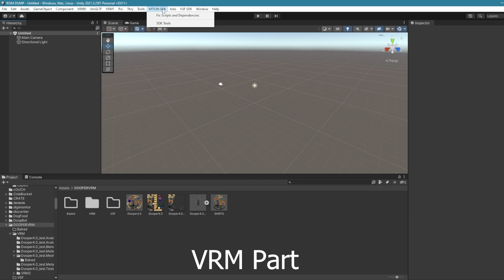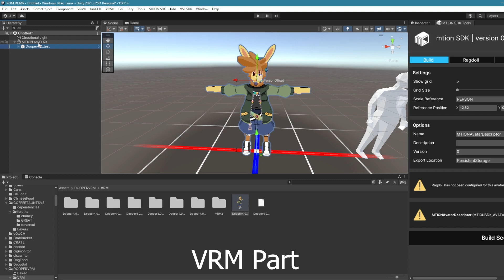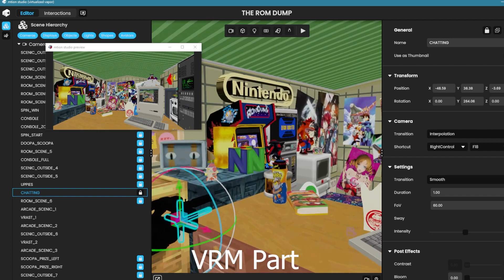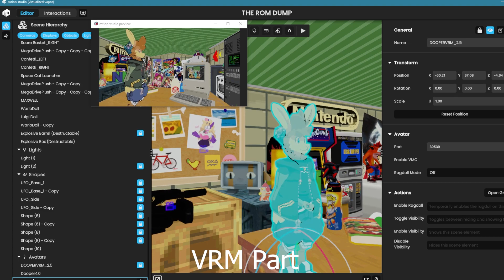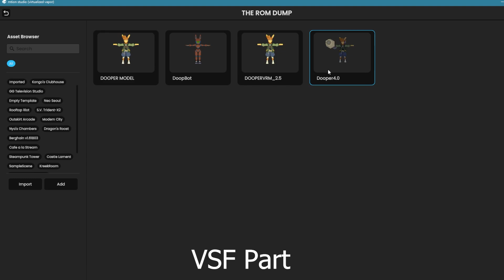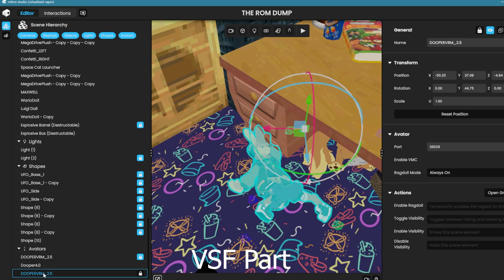Importing VRM and VSF models in mtion (OUTDATED)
**update**

This is a quick tutorial guide on how to import your VRM and VSF avatar model into your mtion 3D virtual environment.

[00:00:00] VRM model import
[00:04:00] VSF model import